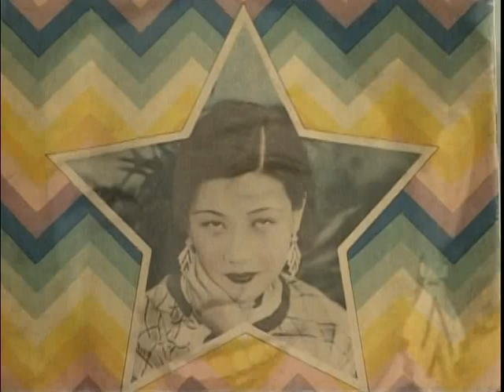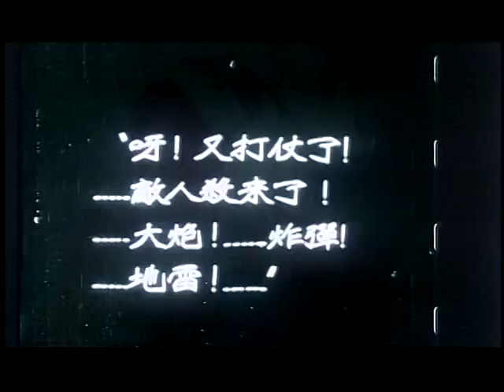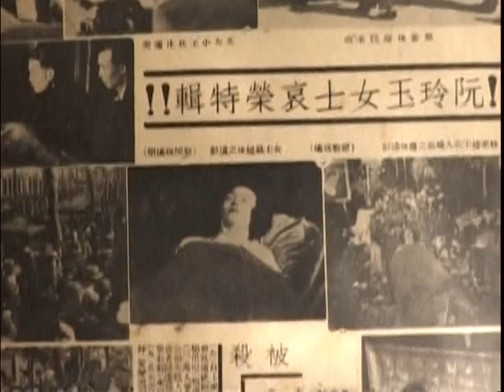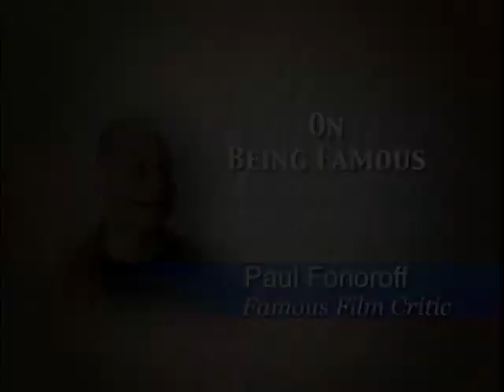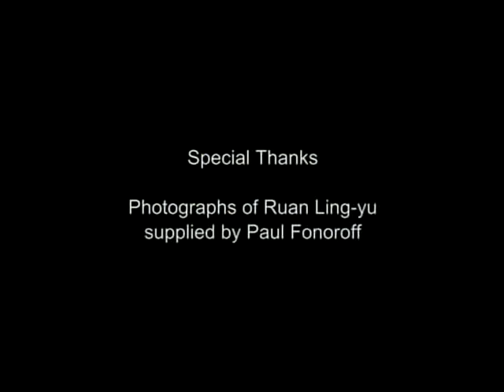La storia di Ruan Ling-yu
Intervista a Paul Foronoff sulla storia di Ruan Ling-yu.
Sottotitolata in italiano.